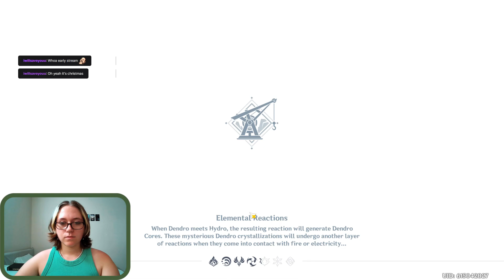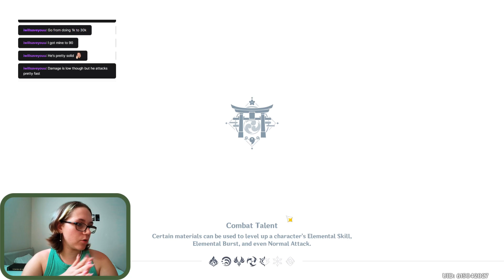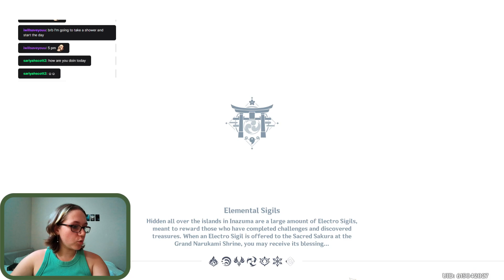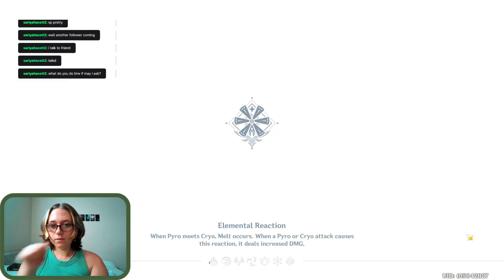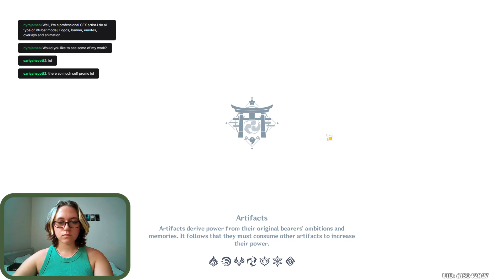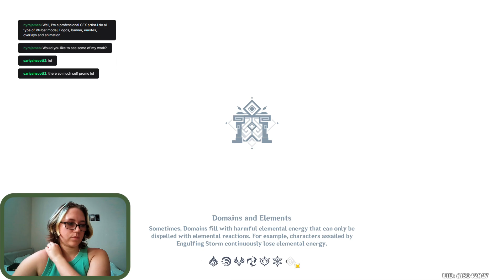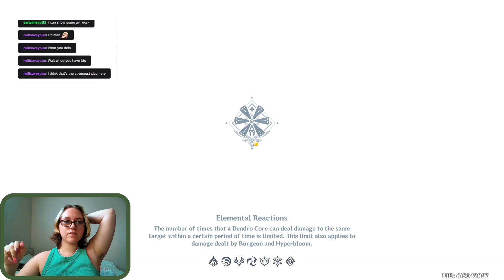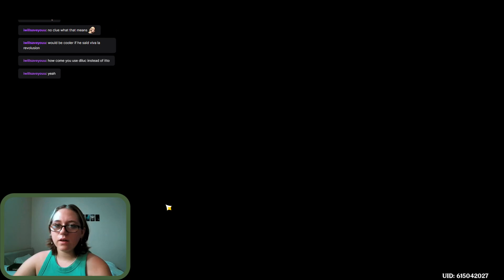Building a Second Team - Genshin Impact PT 28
Full unedited VOD from August 7, 2023. Wish I wasn't so limited by the amount of resin I have. Did my best (with help from chat) putting together a second team so that I can have some other elements incorporated into my playing and maybe actually do Abyss for once.